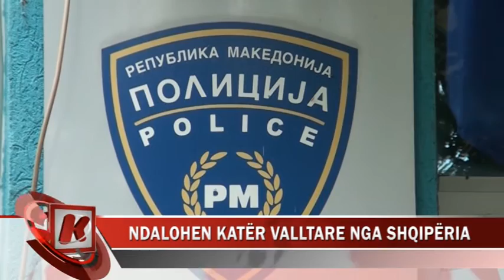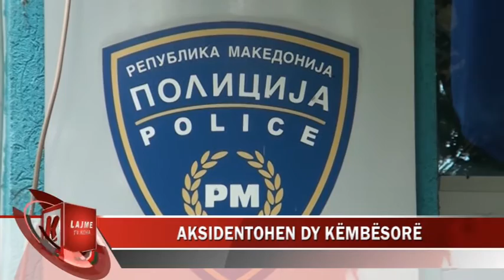NDALOHEN KATËR VALLTARE NGA SHQIPËRIA NË BOGOVINË